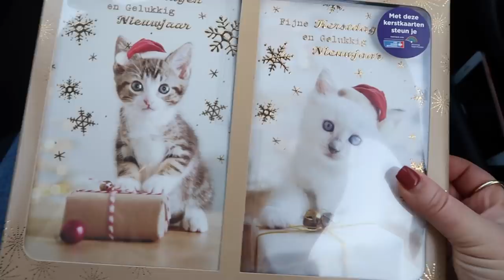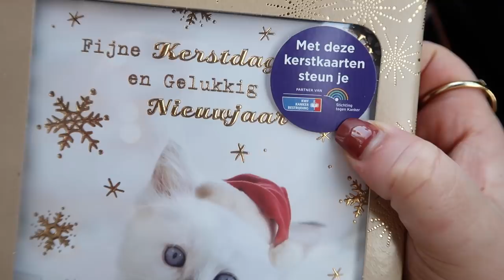MYRIAM, DE FIXER - VLOG 164